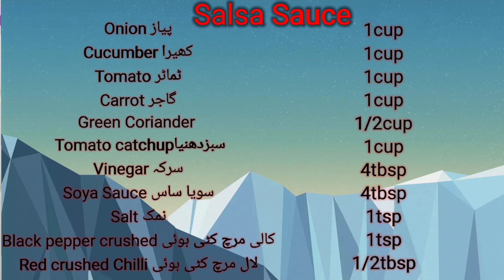Salsa Sauce.(Continental)سالسا ساس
سالسا ساس ایک کونٹینینٹل اسٹائل میں بننے والی ساس ہے اسے ہم ناشتے میں یا لنچ کے کسی بھی کھانے کے ساتھ استعمال کر سکتے ہیں